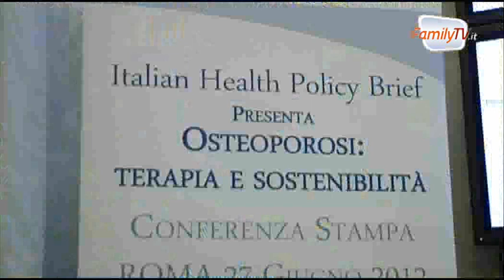Osteoporosi, prevenzione e fattori di rischio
Parliamo di osteoporosi con il Prof. Silvano Adami, Direttore Scuola di Specializzazione in Reumatologia Università di Verona, e con il Prof. Francesco Saverio Mennini, docente del CEIS dell'Università di Tor Vergata di Roma, in occasione dell'evento Italian Health Policy Brief: "Osteoporosi: tra terapia e sostenibilità"